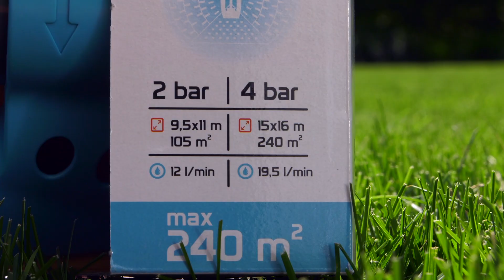Cellfast - презентация маятникого оросителя TURBO CELLPRO LINE™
Продукты, используемые в презентации:

[52-070] Маятниковый ороситель TURBO